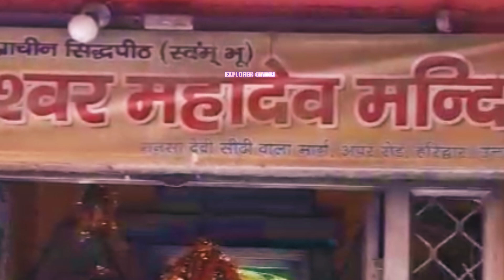Gupteshwar Mahadev / #2024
Gupteshwar Mahadev